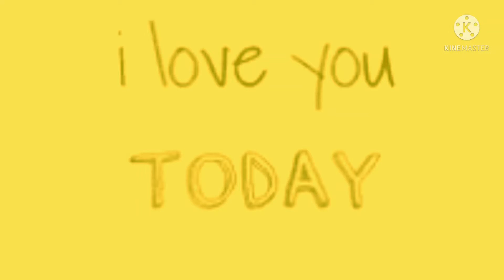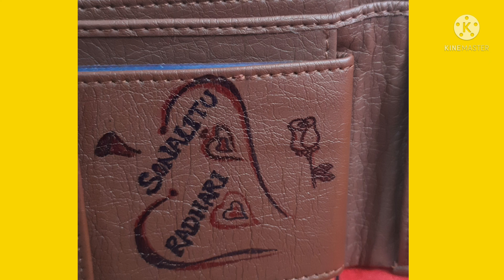Tu mere Dillme hai ....(Manike Mage Hithe......)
Thnx For Watching
God bless you
Stay Healthy
Stay Happy
Stay Healthy